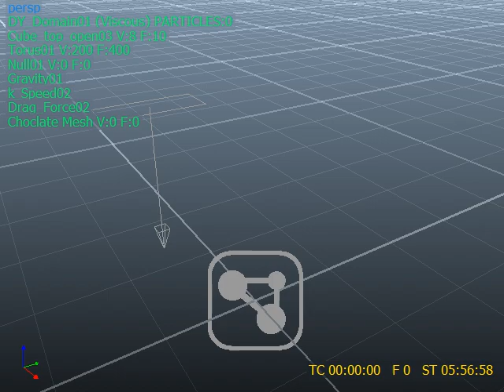Realflow Choclate Flow